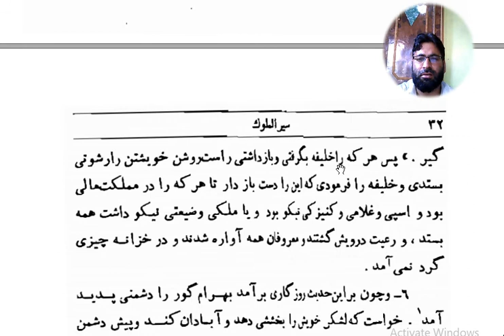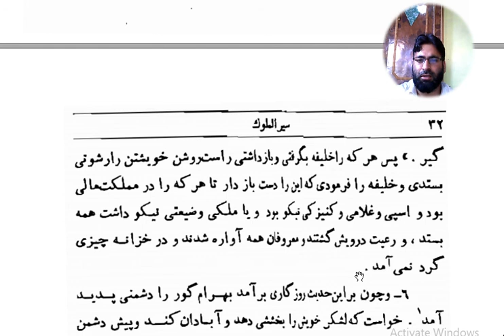Siyasat Nama 3 Ch 4